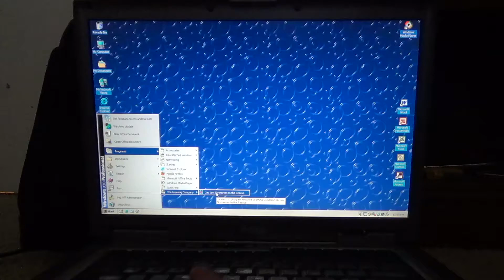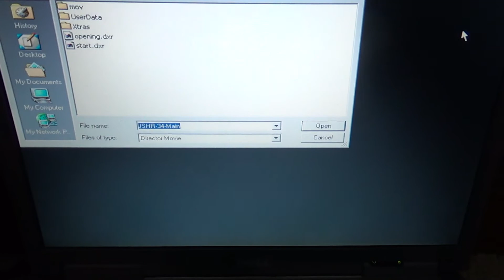Insane Computer Corruption (Jay Jay the Jet Plane: PC Game)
Insane Computer Corruption. The game crashed after the cutscene.

This Windows 2000 laptop computer has a terrible corruption while playing a game because the disk was removed in a cutscene. We hope you enjoy the insane sound coming from the computer.

Run For Fun!